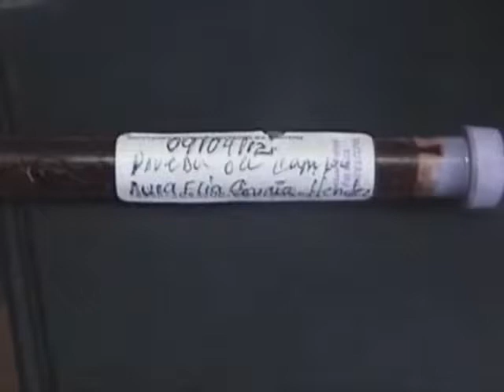DETENIDA POR DROGAS.wmv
Es apenas una adolecente originaria de la zona número 2 de San Juan del Río Coco Madriz, transitaba con 234.2 gramos de marihuana por las calles de este lugar. Asegura haberlas comprado por primera vez.

Delatada por su nerviosismo, la policía nacional tuvo que intervenir. La detuvieron, la requisaron y le encontraron el taco de marihuana.

Aura Helia García Hernández, asumió la responsabilidad de la porción de droga que llevaba, que supuestamente compró en 700 córdobas.

Como perversos corruptores de menores son catalogados los expendedores, y para tratar de controlar a estos, la policía siempre se encuentra firme, por lo que están más que anuentes a no darle tregua al narcotráfico.

Ahora la menor se encuentra dentro de una prisión en las celdas preventivas de San Juan del Río Coco, mientras se investiga la procedencia de la droga y el grado de responsabilidad de la muchacha